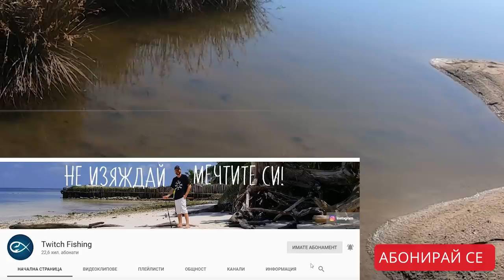ЛОВЯ ОГРОМНИ СИНИ РАЦИ с въдица! ОЩИПА МЕ ЯКО до КРЪВ!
Ловя огромни раци на изкуствени примамки с въдица!

Taкъмите, които ползвам са:
► ВЪДИЦИ: